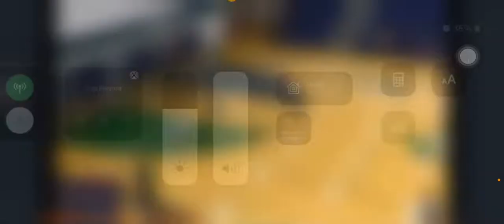cameron green #1 sf film #4